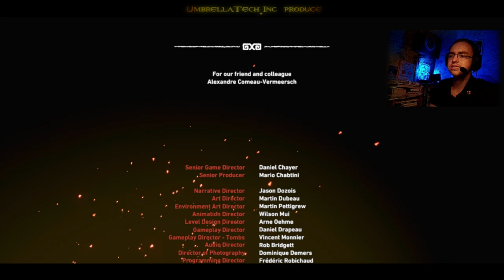Shadow of the Tomb Raider #51 ➤ Идеальная жизнь Лары и Гибель Богов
Shadow of the Tomb Raider,UmbrellaTechInc,lara croft,tomb raider,lara croft: tomb raider,laracroft,tomb raider 2013,shadow of the tomb raider,shadow of the tomb raider gameplay,lara croft tomb raider,shadow of the tomb raider ending,gameplay,walkthrough,Definitive Edition,shadow of the tomb raider game,ps5 4k hdr,томб райдер,shadow of the tomb raider part 1,прохождение игры,full game,movie,1080p hd,Идеальная жизнь Лары и Гибель Богов